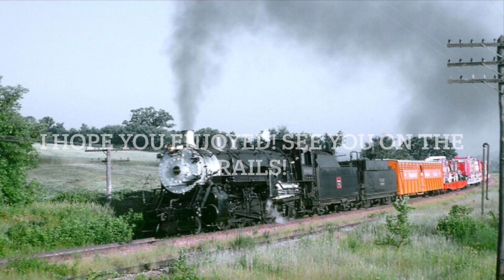Why Lionel Trains Should Make this Engine: The CB&Q O-1-A Class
MUSIC AND PICTURES ARE NOT MINE!